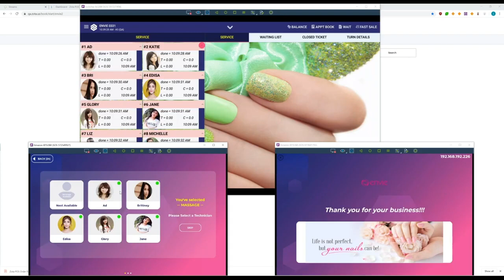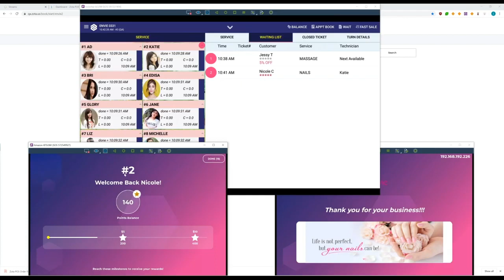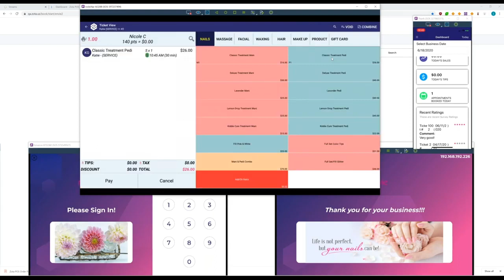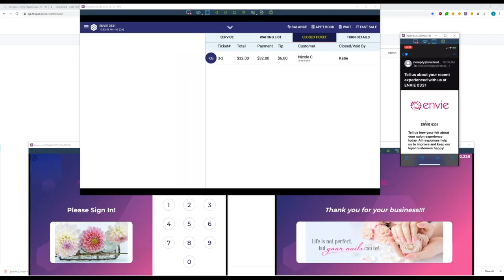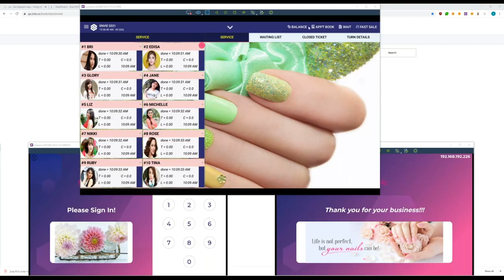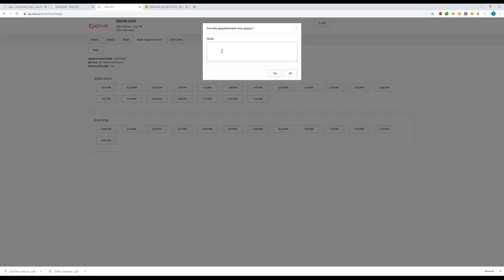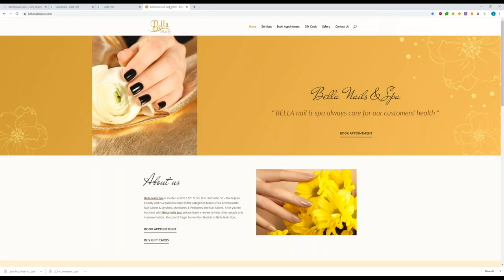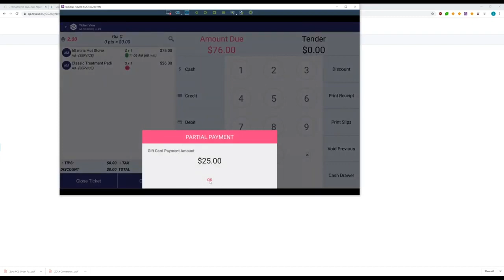Zota POS full demo All in one POS system for NAIL Salon